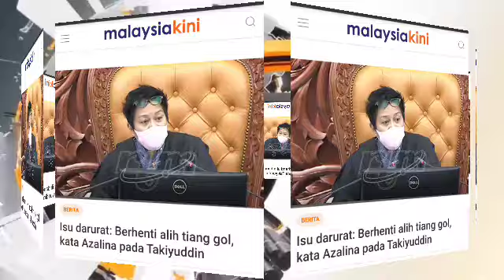MANTAP‼️ AZALINA SEKOLAHKAN TAKIYUDDIN & SINDIR KERAJAAN MUHIDIN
politikmalaysia